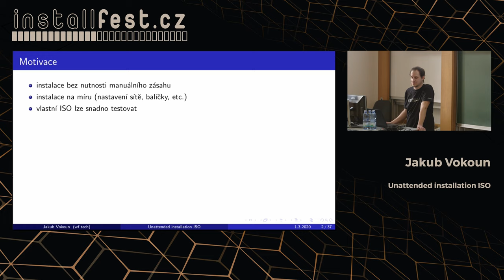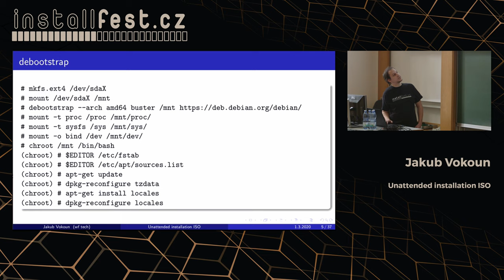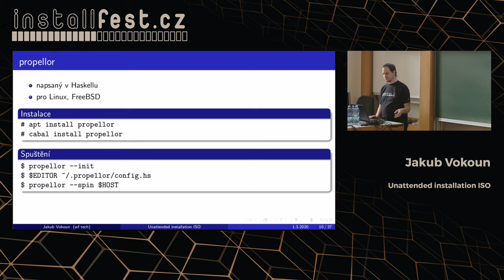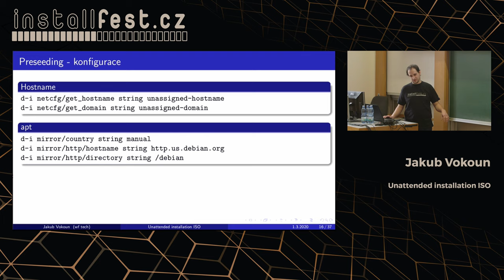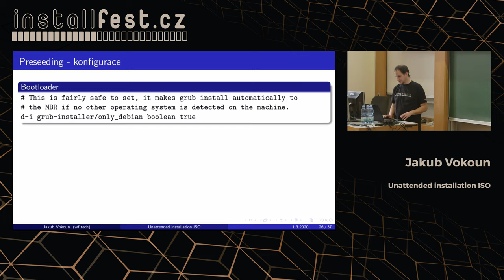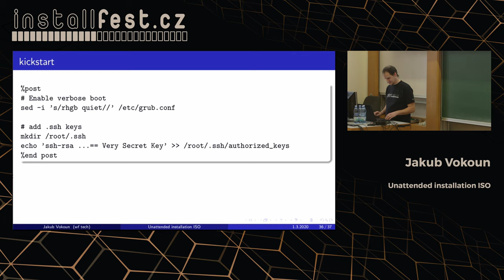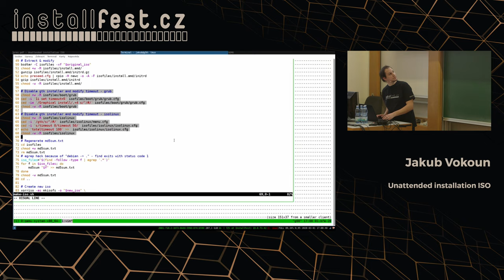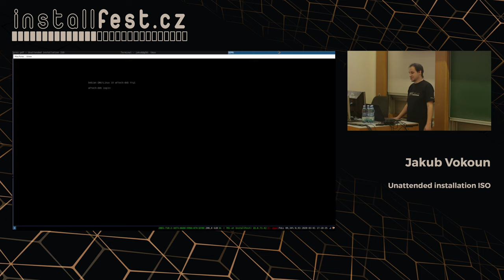Unattended installation ISO (Jakub Vokoun)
Abstrakt:
Instalujete často a téměř již poslepu? Jde to lépe a efektivněji! Pojďte se podívat, jak se dá nainstalovat Debian bez jediného kliknutí. Ukážeme si, jak si připravit instalační ISO pro Debian a CentOS ušité vám na míru.